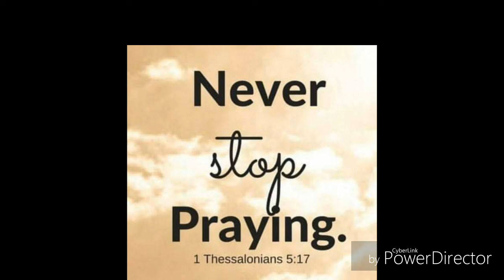Pray your Way into Breakthrough part 3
Be blessed as you listen to "Pray your Way into Breakthrough" part 3